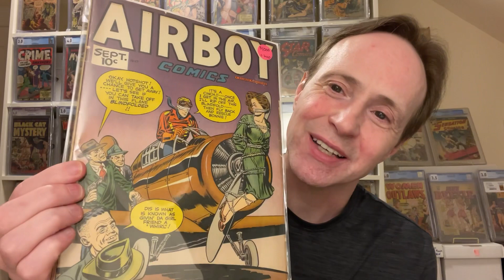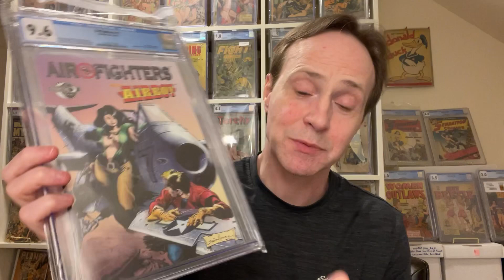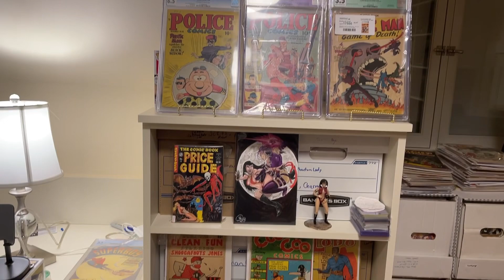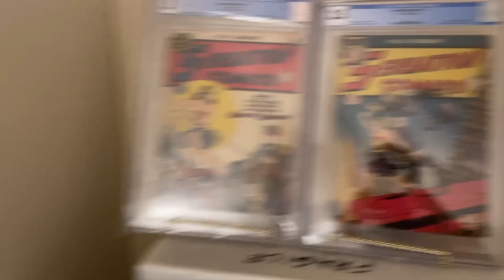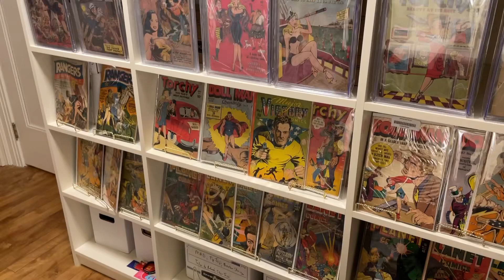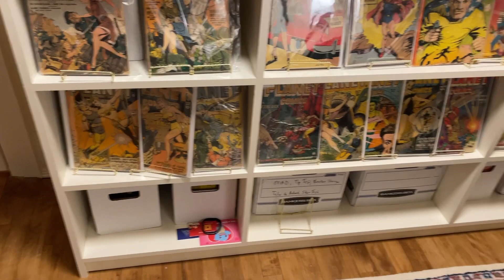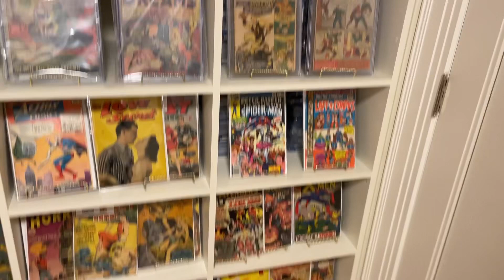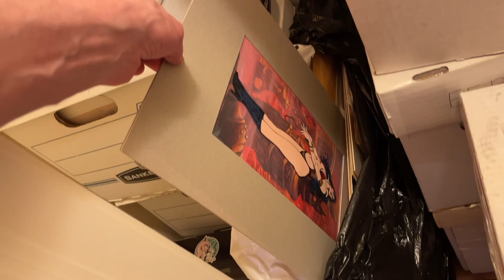Viewers' QA | Comic Room Tour & Airboy Gold Age Collection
My viewers asked the following questions, which I'll answer in this video:
Can you show your Airboy books?

These questions and more will be answered in this video.
Comment on this video and I'll answer your question next week and give your channel a shout out.